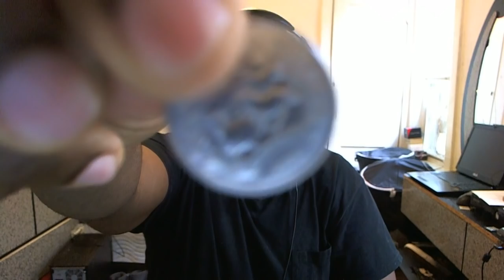Mario Kart Wii Custom Tracks - Piranha Plant Cup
PLEASE READ THE DESCRIPTION, and leave an almighty "LIKE" on the video! Let's DEMOLISH 1000 "LIKES"!!

Check out some of my other Mario Playthroughs :]

SOCIAL MEDIA LINKS (Check them out!)

  •Follow and friend me on Miiverse!! | NNID = "PKSparkxx"